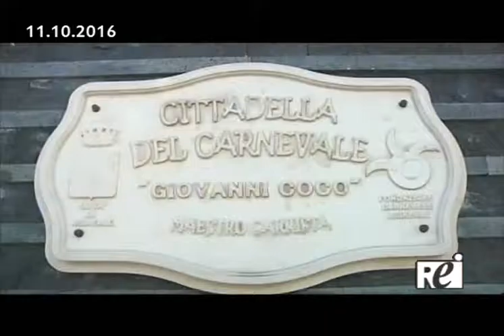Tg REITV 11-10-2016